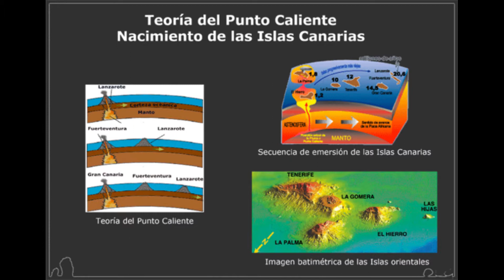ZONAS VOLCÁNICAS en ESPAÑA que no conocías 🌋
España tiene volcanes más allá de Canarias. En la Península Ibérica hay zonas volcánicas muy interesantes y desconocidas en Gerona, Valencia, Ciudad Real, Murcia y Almería, algunos de cuyos volcanes aún podrían estar activos, aunque no muestren ninguna actividad.
¿Te ha gustado MUCHO? ❤👉 Dale al botón de GRACIAS y apoya al canal! 💪
¡COMPARTE!

Bibliografía:
- ANOCHEA, E., “El vulcanismo de la Península Ibérica. Características generales”. Enseñanza de las Ciencias de la Tierra, 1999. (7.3) Pp. 227-228.

- HERNÁNDEZ BARREÑA, Daniel: “Contextos geológicos españoles de relevancia internacional 13: Vulcanismo neógeno y cuaternario de la península Ibérica”.
(última consulta el 20/09/2021)

- Instituto Geográfico Nacional.

- Portal digital de la Región de Murcia.

- Web del Parque Natural del Cabo de Gata.

Fe de erratas: la zona volcánica no está en el Campo de Montiel, sino en el campo de Calatrava. Gracias a los amables espectadores que me han advertido del fallo!